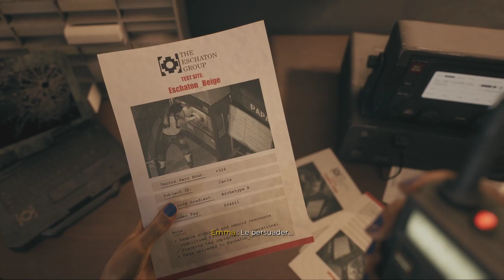On aurait dû finir comme ça - Dead Island 2 #10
On découvre le sors réservé aux personnes immunisées...